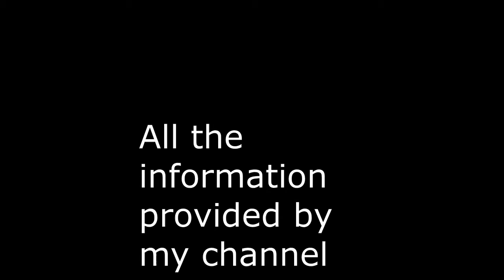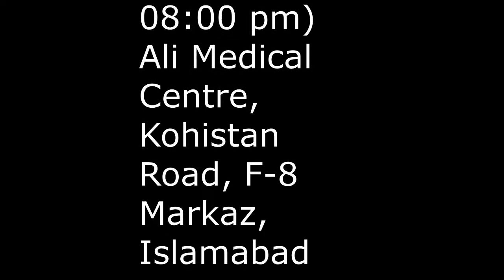FAD Diets | Banana Diet (English) | Banana Diet Weight Loss Plan | Eat Bananas daily to lose weight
Banana diet is another extremely common FAD diet for weight loss. What is it and how can you do it? Learn in this video of mine.

3. Like my video
4. Post your comments
5. Share with others

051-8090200 (Sundays: 04:00 pm to 08:00 pm)